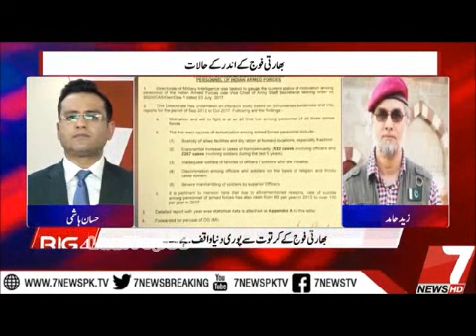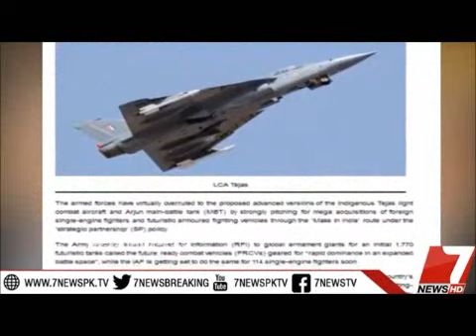Justice Dalveer Bhandari gets Elected at ICJ: Zaid Hamid ass on Fire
Justice Dalveer Bhandari re-elected to ICJ, Sushma Swaraj, pakistani media reacts. Pakistani army does business.